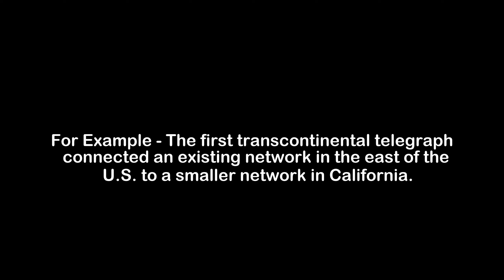What is the Meaning of Transcontinental | Transcontinental Meaning with Example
In this video, we have talked about the meaning of Transcontinental with an example of Transcontinental.

Meaning of Transcontinental - Transcontinental means extending or crossing a continent

Example of Transcontinental - The first transcontinental telegraph connected an existing network in the east of the U.S. to a smaller network in California.

1) Transcontinental Meaning
2) What is the meaning of Transcontinental
3) Transcontinental meaning with example
4) Transcontinental definition with example
5) Transcontinental pronunciation
6) Meaning of Transcontinental in English
7) What does Transcontinental means?